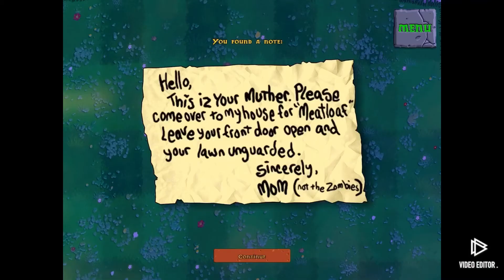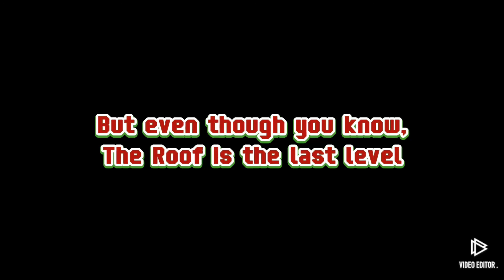I COMPLETED THE FOG LEVEL! Plants vs. Zombies #11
I completed the fog level and it's super dark cause of the rain.

Tristan

Follow Me At:
Messenger: Milan Lansangan
YouTube: Tristan Lansangan & The Location Gamers